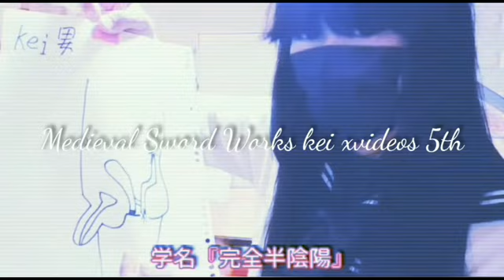【まひろちゃんと見る】ついてる？ついてない？診断KEIX版【いたかる 顔素ch itakaru】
新たなネットミームが...